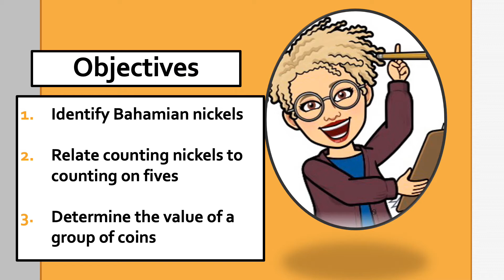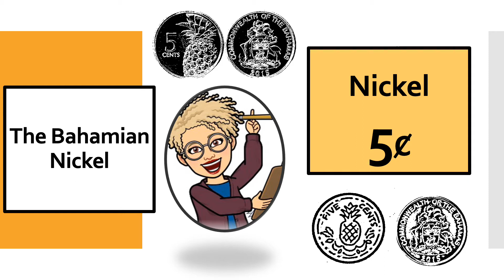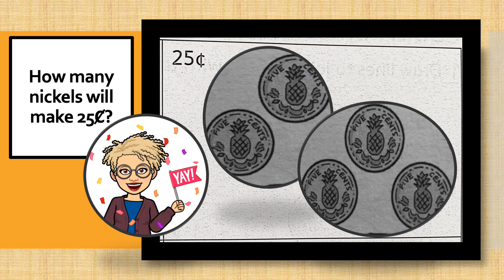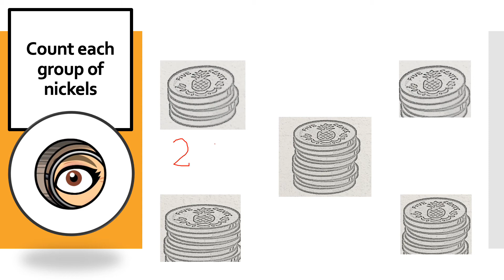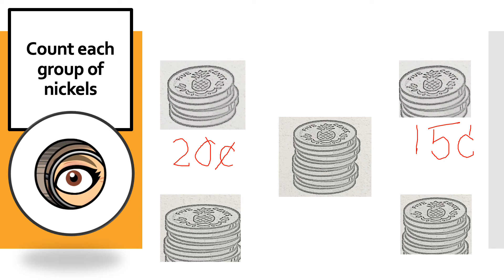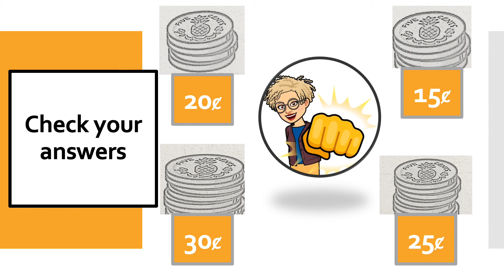Counting Nickels - Lesson 1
Mathematics
Grade 1
Dr. Dyontalee Rolle